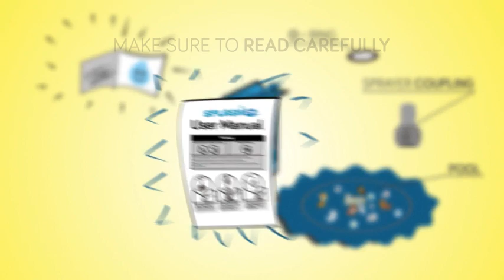SplashEZ 3-in-1 Sprinkler for Kids, Splash Pad, Wading Pool for Learning Children’s Sprinkler Pool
Shop All Amazon Black Friday 2022 Deals now SplashEZ 3-in-1 Sprinkler for Kids, Splash Pad, Wading Pool for Learning Children’s Sprinkler Pool
More Great Products By SplashEZ
MAKE LEARNING A BLAST – Time for a splish-splashin’ bash in SplashEZ’s educational kiddie pool! Created by loving parents, with the aim of making learning easy and fun. SplashEZ innovative pool has a learning mat for a base, so your little squirt soaks up some knowledge during play!
TAKE A DIP IN ONE COOL POOL – Get relief from the heat with the SplashEZ inflatable pool for children 12 months or older. Cherish the moments as your kiddos splash under the refreshing fountain sprinklers! This summer toy creates oceans of adventures!
SPLASH SAFELY – Keep kids cool and safe with SplashEZ’s parent-approved outdoor water toys for toddlers. Fun in the sun… and shade, this shallow wading pool and water sprinkler promises uncompromised quality and is BPA and phthalates free
LEARNING THROUGH PLAY – We’ve got fun down to a science. Educators, psychologists, and researchers all agree that learning through play is key to a child’s healthy development. SplashEZ gives your baby both learning and play in one incredible pool!
PROUD AMERICAN COMPANY – As parents, we know nothing comes before the safety of our kids and the quality of their toys! If for any reason your purchase isn’t right for you, then reach out to SplashEZ customer care. We’ll happily make things right!